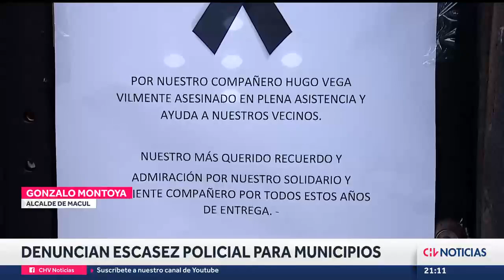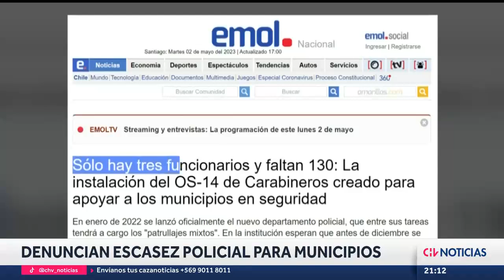ACUSAN ESCASEZ DE CARABINEROS en dotación de departamento creado para apoyar a municipios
En principio se habló que el servicio estaría compuesto por 130 funcionarios, pero desde Carabineros reconocen que existe un déficit y que recién en diciembre de este año podrían completar su dotación necesaria.

Informe: Alejandro Silva / Sebastián Lara